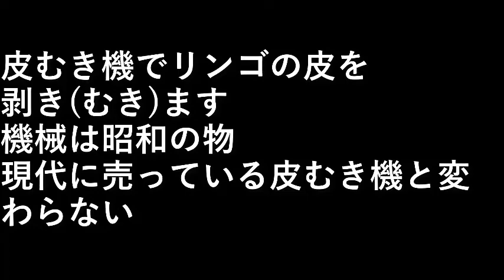リンゴの皮むき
皮むき機でリンゴの皮を剥き(むき)ます。

機械は昭和の物。
現代に売っている皮むき機と変わらない。

設備屋の適当田舎暮らし